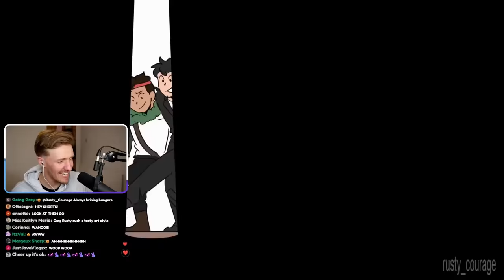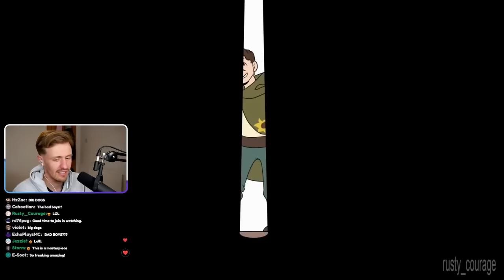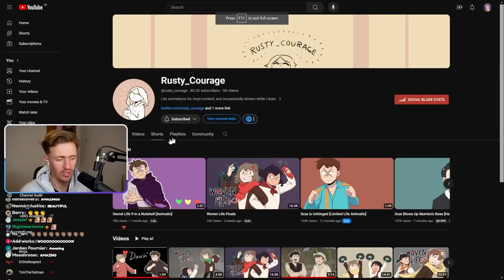Solidarity REACTS To "DANCIN [Life Series Animation]"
Solidarity watches DANCIN and reacts to see the life series creators dance through the series..